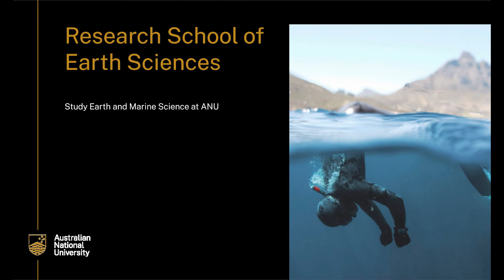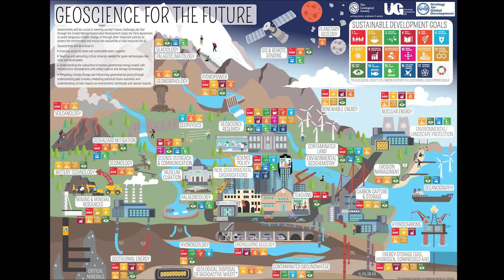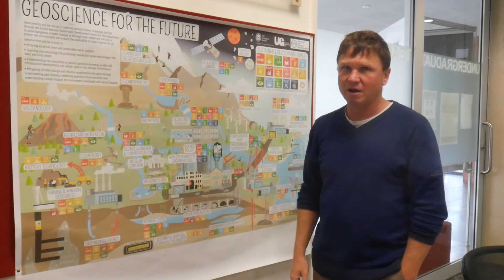Study Earth and marine sciences at ANU Research School of Earth Sciences (RSES)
Do you want to solve the climate crisis, global warming and other problems our world is facing?  Then we need to understand the processes that shape our planet and how the Earth is changing. Only Earth scientists can solve these problems!